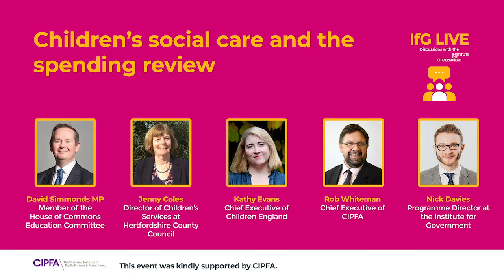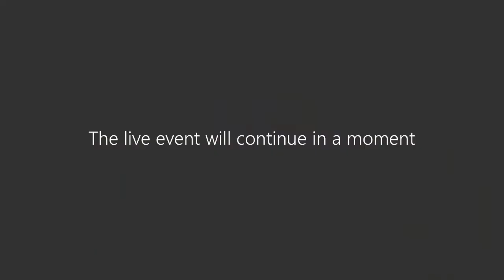Children's social care and the spending review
The coronavirus crisis has hit children’s social care. The disruption caused by the lockdown and continuing restrictions has forced social workers to conduct visits with children remotely, local authorities to take a less rigid approach to procurement, and the government to temporarily remove some statutory protections for vulnerable children.

The crisis followed a decade of big increases in spending on child protection, but severe cuts to universal services such as children’s centres. Local authorities have persistently overspent on these services but the increase in spending has not kept pace with demand.

Ahead of the spending review, this event looked at what level of funding is needed for children's social care, what the right balance is between early intervention and crisis support and which of the changes made in response to the crisis should be kept.

Our panel included:

David Simmonds MP, member of the Commons Education Select Committee
Jenny Coles, Director of Children’s Services at Hertfordshire County Council and President of the Association of Directors of Children’s Services
Kathy Evans, Chief Executive of Children England
Rob Whiteman, Chief Executive of CIPFA
The event was chaired by Nick Davies, Programme Director at the Institute for Government.